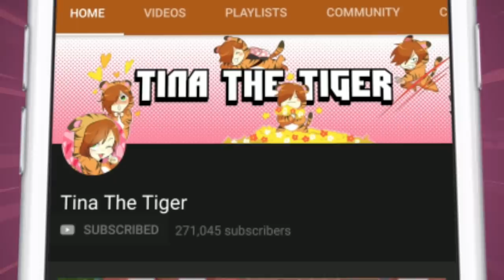Minecraft Daycare - SPIDER TINA !? (Minecraft Roleplay)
►Episode - Minecraft Daycare - SPIDER TINA !? (Minecraft Roleplay)